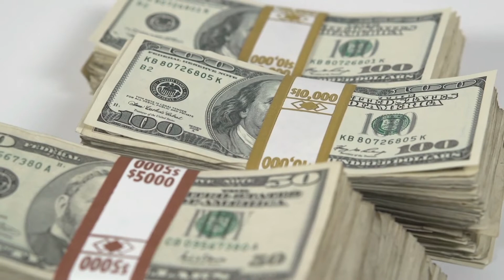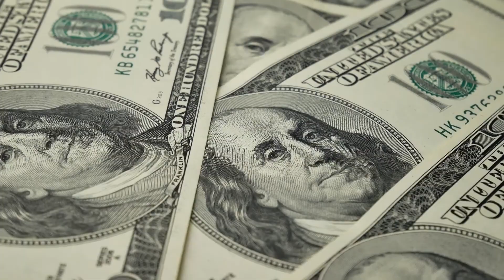SpaceX’s Plan to Take Tourists in To Space In 2021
Space X’s Plan to Take Tourists in To Space In 2021

Space X or Space Exploration Technologies Corp is the American aerospace company started by Elon Musk has come a long way since it made its first rocket Falcon 1. Today SpaceX has unveiled an incredible and ambitious plan of taking tourists to spaceand even the moon. Here’s how they plan to do it.